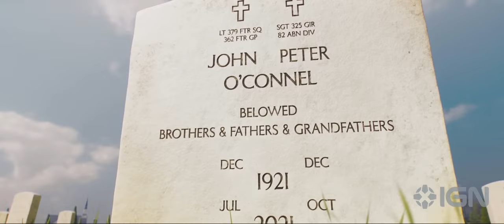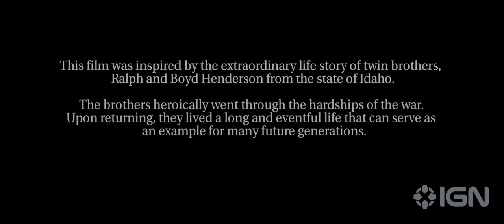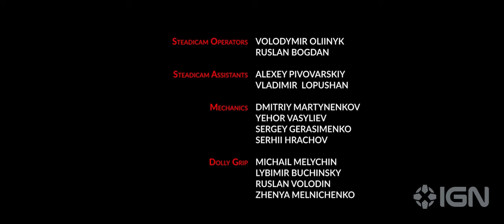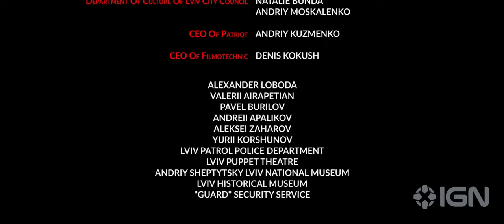Warpath Official Live Action Film Showdown II Centenary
Короткометражний фільм для Warpath (гра, військова стратегія гри в реальному часі).
Check out the live-action cinematic film for Warpath, a real-time strategy war game on iOS.
Брав участь, як історичний консультант.